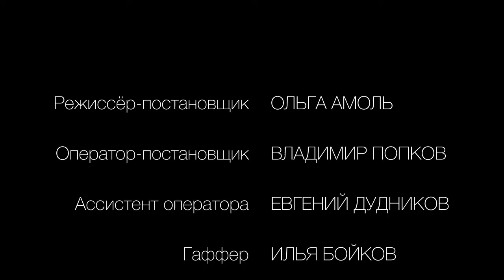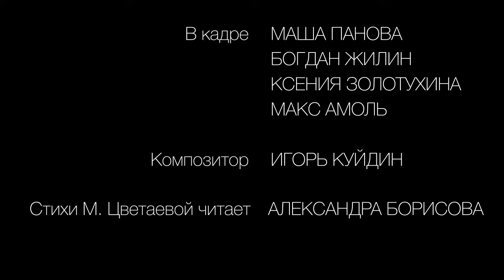Фильм Попытка Ревности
Режиссер-постановщик: Ольга Амоль
Актеры: Ксения Золотухина
Маша Панова
Богдан Жилин
Макс Амоль
Композитор Игорь Куйдин
Ассистент оператора Евгений Дудников
Гаффер Илья Бойков
Стихи М. Цветаевой читает Александра Борисова
Главный помощник Александр Амоль